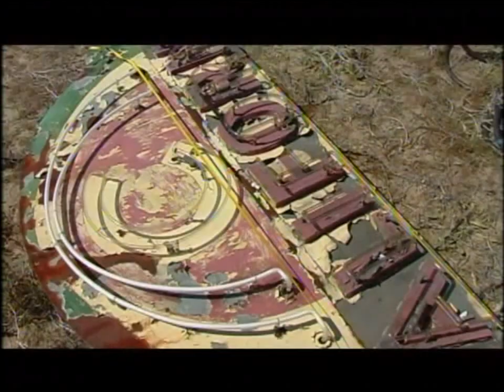The Making of "Incomplete" by Backstreet Boys